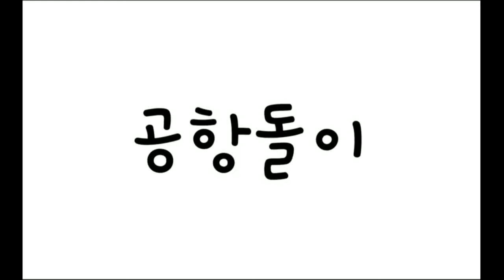김포공항 출발 제주공항 활주로 착륙 영상입니당